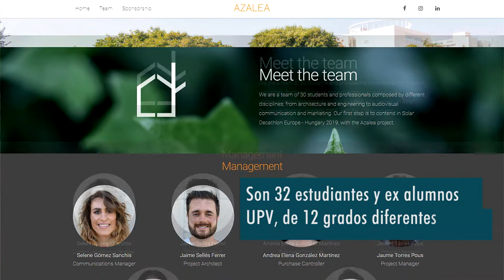El proyecto Azalea UPV competirá, en Hungría, en Solar Decathlon 2019 - Noticia @UPVTV, 19-12-2017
El proyecto Azalea UPV competirá, en Hungría, en Solar Decathlon 2019. Es una competición universitaria que busca la vivienda más eficiente energéticamente hablando. Azalea ha conseguido un puesto entre los 20 equipos seleccionados entre universidades de todo el mundo. El equipo pertenece a Makers UPV, uno de los grupos de Generación Espontánea. Está formado por 32 estudiantes y ex alumnos UPV, de 12 grados diferentes.